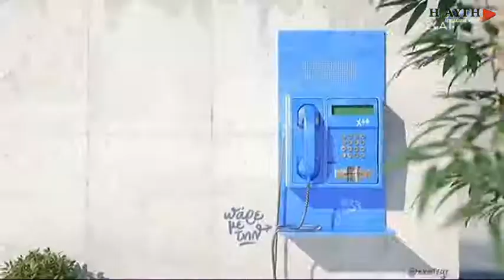Ο Δ. Στούμπος για το Μακεδονικό και τις πολιτικές αναταράξεις που το συνοδεύουν